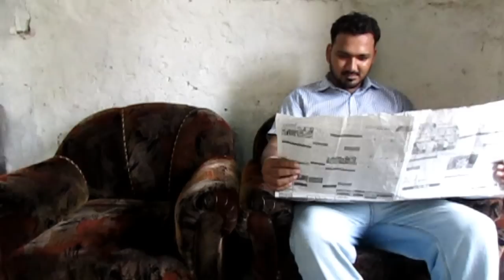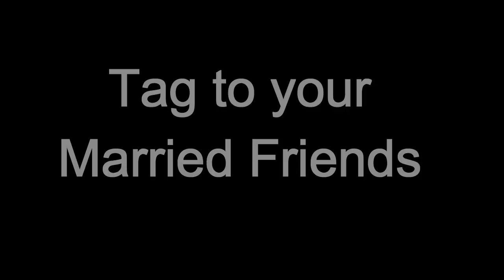Desi Wife, My Wife | Always wants to .... ?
We are from Government College University Faisalabad, Mass communication Dept.Here you can enjoy lots of entertainment videos and latest photography purely directed by our Team
"TahirShah"